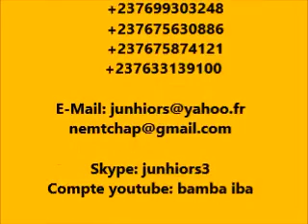DOIT ON JEÛNER EN PERIODE DE GRÂCE sur RADIO BONNE NOUVELLE